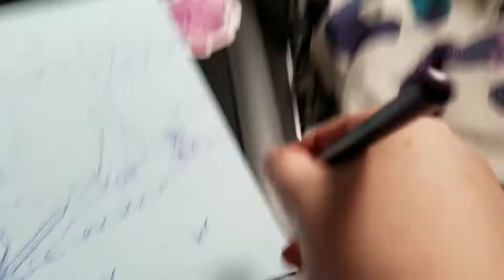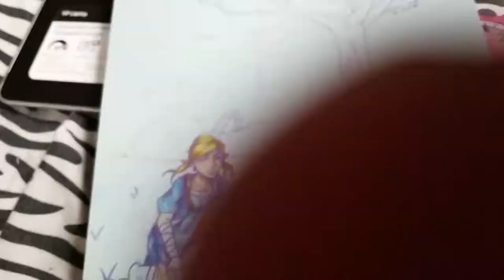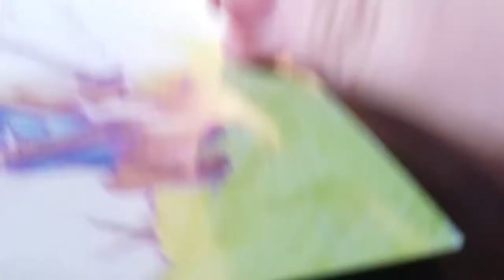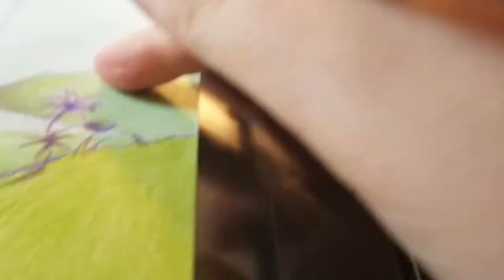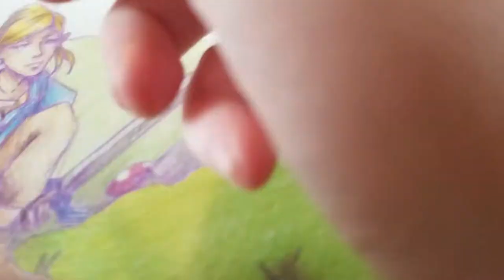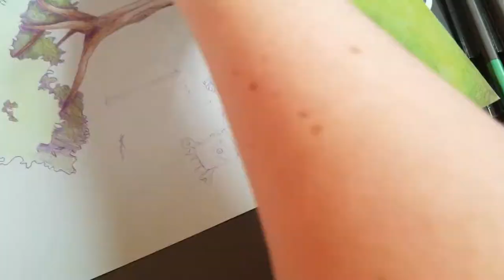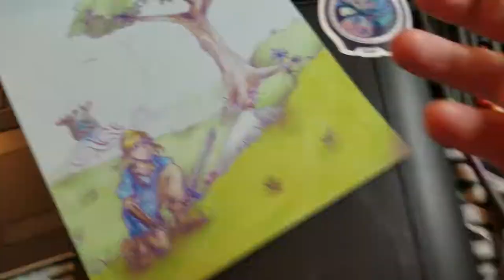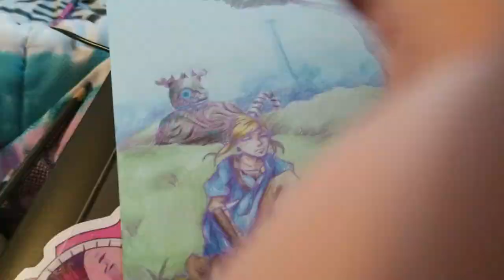Why I Will Never Watch Grey's Anatomy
Hey guys!

I decided to try my hand at a story time and I had a lot of fun! I hope to do more in the future!